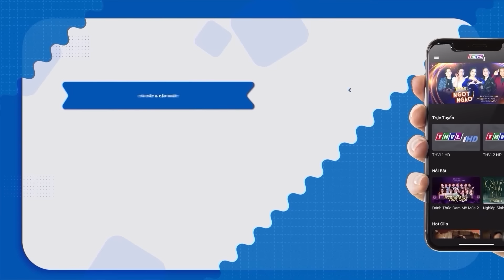Hài Tết 2024 | Cười Tới Tấp Với Hài Thu Trang HỌC DỐT Bị Phê Bình "CON DỐT TẠI CHA" | Phim Hài Tết